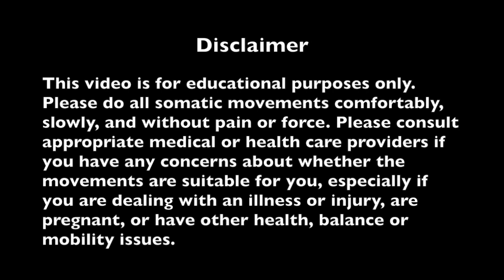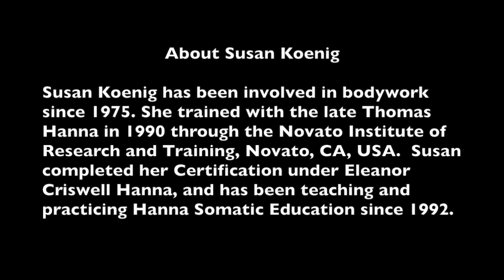12-5-20 Zoom Class: Strong, Healthy Muscles Also Need To Relax & Rest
I opened this class with a short explanation about why muscles need to rest. After periods of activity, or recuperation from injury or surgery, the body needs to rest in order to allow for recovery. The same is true for muscles. We did a variety of movements often using the pandicular process of voluntarily contracting a group of muscles and then voluntarily, slowly, releasing that same group. We started our movements in a chair and then moved to the floor. We worked with spinal points, the psoas, various versions of Arch and Curl, lateral flexion, and rotational movements. As usual, I did a quite a few variations of the Daily Cat Routine.